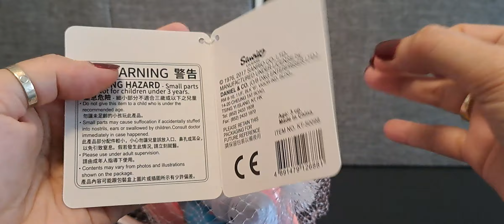It's Summer Now! Satisfying with Unboxing Hello Kitty Portable Bucket with Kids Shovel |ASMR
The baby bucket set in the popular Hello Kitty design consists of six parts In addition to the 11 cm high bucket and baby beach shovel .Outdoor  Kids Funny portable shovel toys